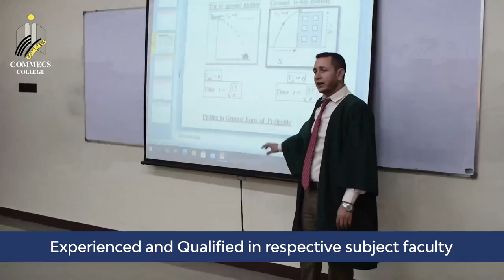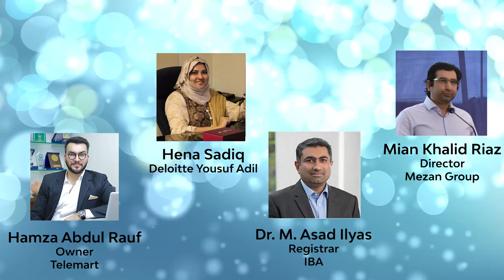Commecs College Documentry - New